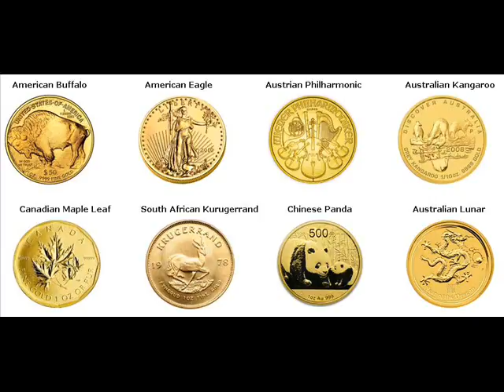Rare Gold Coins For Sale Humboldt Gibson County Tennessee